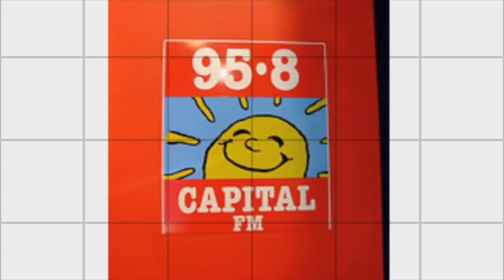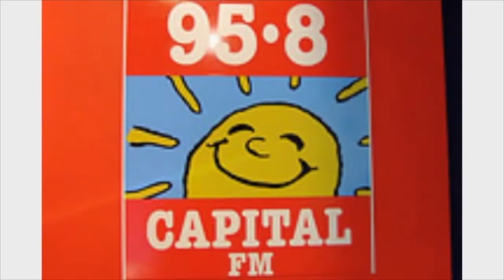Capital FM 95.8 London - Dr Neil Fox - July 1994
Capital FM 95.8 London - Neil Fox - July 1994. Foxy fills in for Chris Tarrant during his summer holiday.